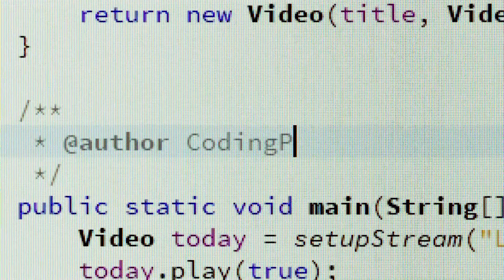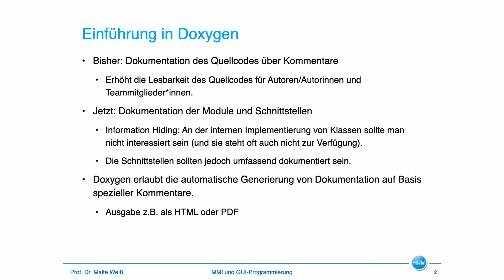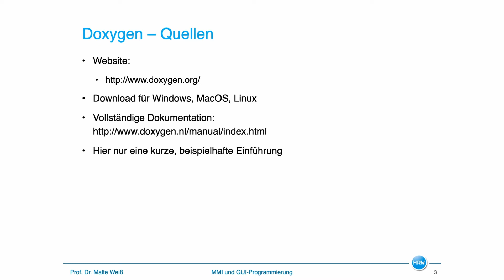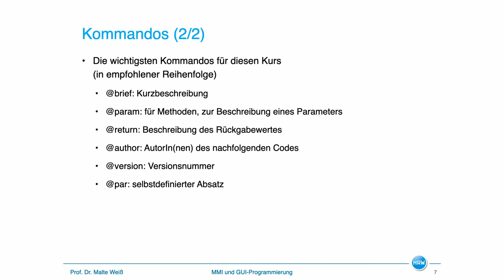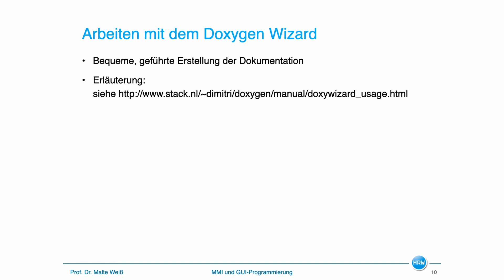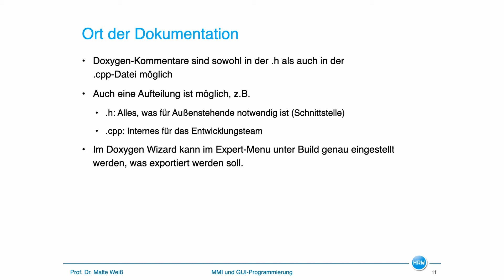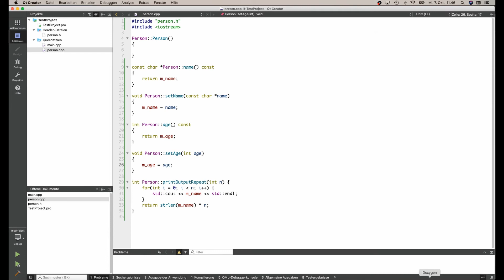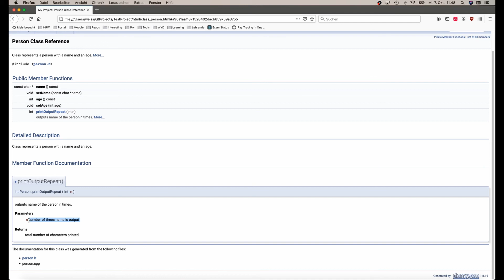Quellcode-Dokumentation mit Doxygen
In der Regel entwickelt man Software nicht alleine, sondern in großen Teams. Damit diese gut zusammenarbeiten, sollten die Schnittstellen unserer Klassen gut dokumentiert sein. Das Video erklärt, wie man das macht.

Video der Vorlesung "MMI und GUI-Programmierung" an der Hochschule Ruhr West im Wintersemester 2020/21.

Produziert von Prof. Dr. Malte Weiß
Schnitt: Robert Daniel

00:00 Intro
00:30 Einführung in Doxygen
06:35 Demo